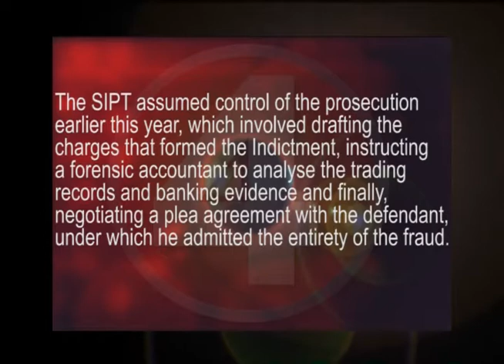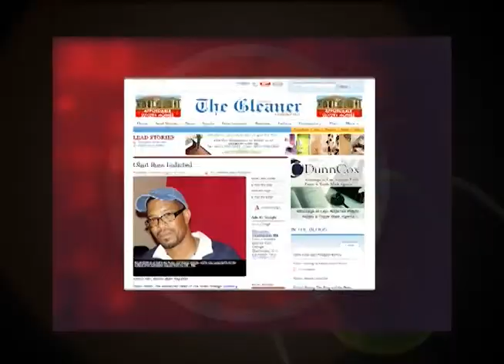0927 Helen Garlick PR